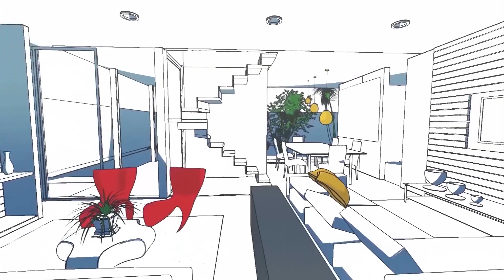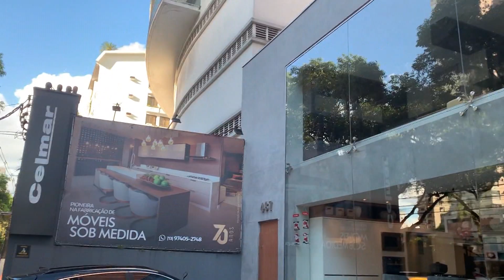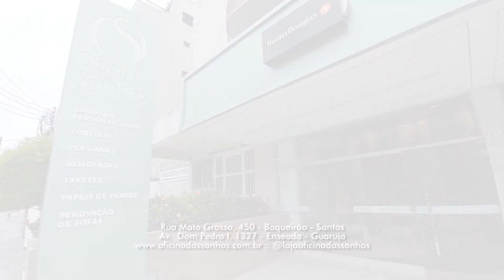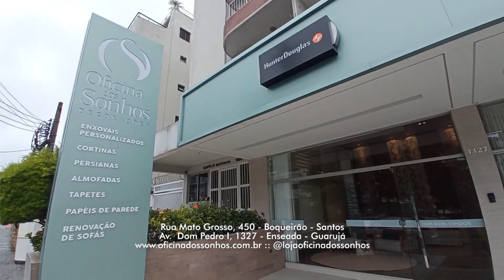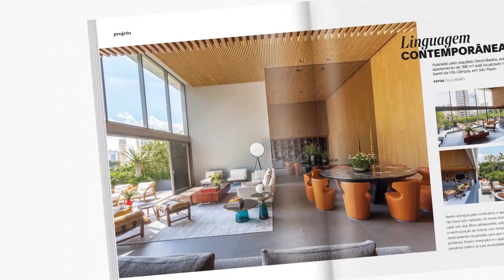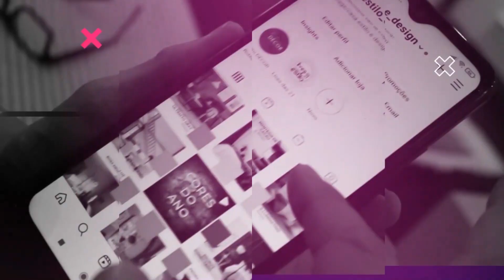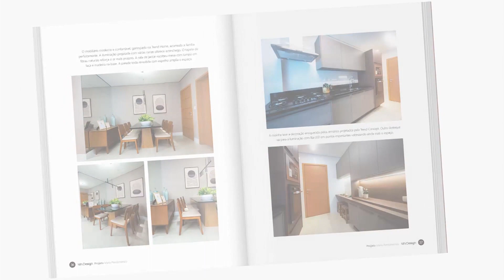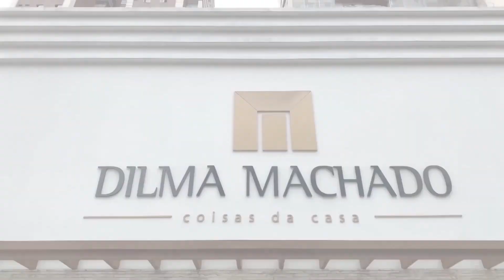Coisas da Casa Decora com Dilma Machado e Claudio Martins um decor especial para a Páscoa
Nesta edição, Dilma Machado e Claudio Martins comentam um decor muito especial para Páscoa no Coisas da Casa Decora
Minuto MHR Digital
Imperdível!!!

Sinal aberto 52.1 Digital :: Net 513 HD :: GVT 352 HD :: Vivo

segunda feira 27 fevereiro 23 19h